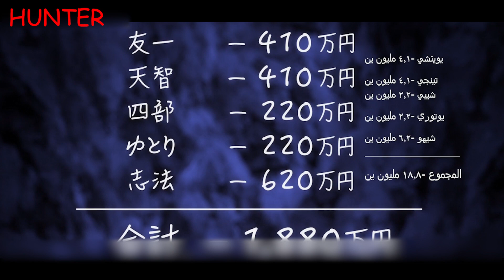انكشف الخاين بس مصيبة كبيرة حصلت😨ملخص | توموداشي | 2#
او
الايميل

👈صلى على النبي👉
500 like??!

يصحبي تااااااابع الفيديو لاخير

🔥🔥🔥🔥🔥🔥🔥🔥🔥🔥الروااااااااااااااابط🔥🔥🔥🔥🔥🔥🔥🔥🔥🔥🔥

ملخص invincible
ملخص المنيع
انميات 2021
حكايه ايرين هجوم العمالقه
بتاع انمي
انمي رومانسي
انمي مدرسي
انميات رومانسيه
انميات حب
انمي كلاود
انمي بنات
انميات
بتاع انمي
انمي فاي
انمي حزين
انمي يوغي
انمي ياهاري
انميات اسطورية,
انميات رومانسية مدرسية,
انميات مدرسية,
انميات جديدة,
انميات مجمعة,
انميات سحر,
انميات 2021,
انميات خريف 2021,
انميات يابانية,
ملخص انميات,
كلمات غير مهمه :
انميات 2021